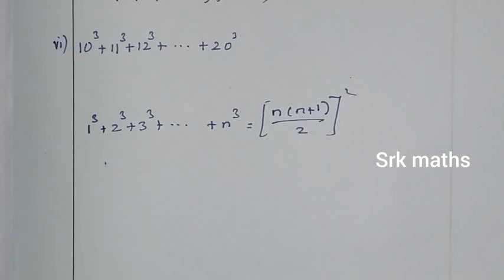10th Maths Tamil medium Exercise 2.9 Sum 1 chapter 2 Number and Sequences|Srk maths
10th Maths Tamil medium Exercise 2.9  Sum 1 chapter 2 Number and Sequences|Srk maths